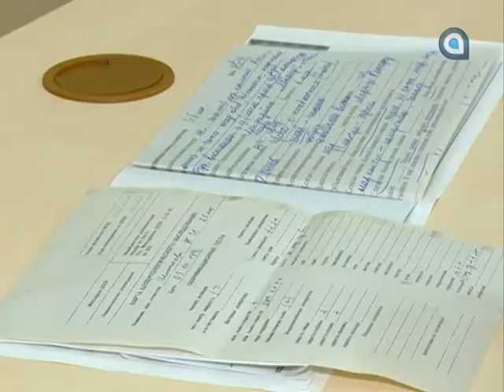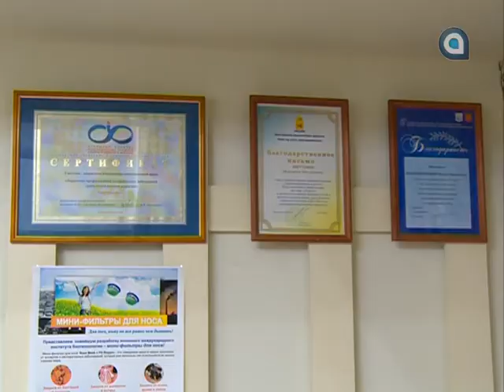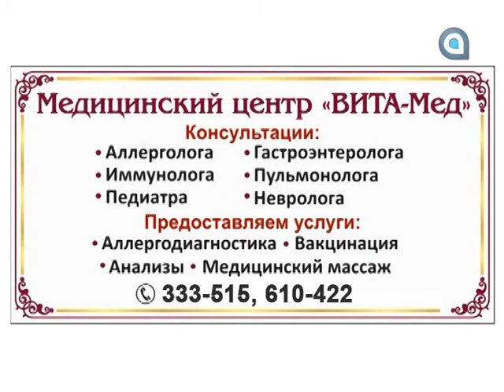Жизнь на выбор. Выпуск #3. ВитаМед